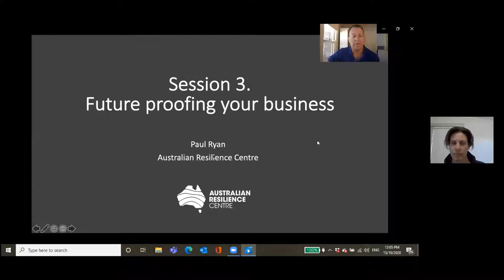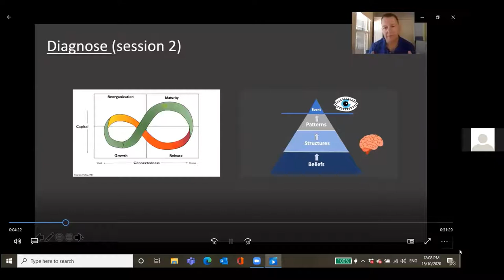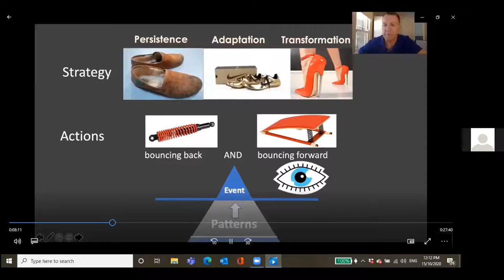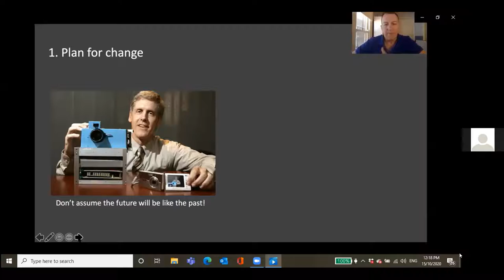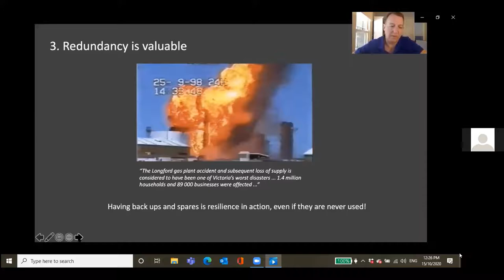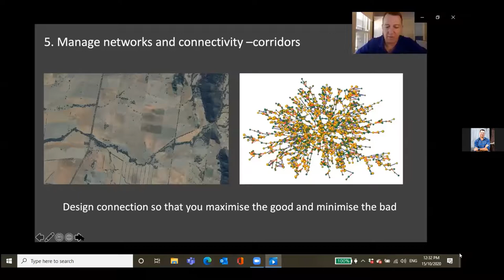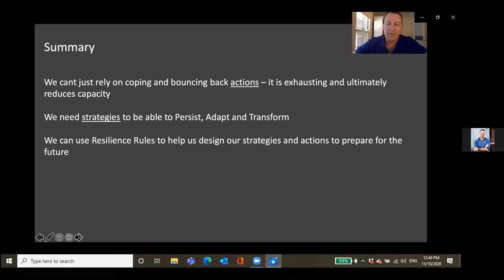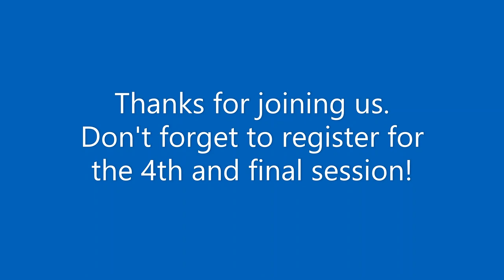WEBINAR | Future Proof Your Business - Session 3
UNDERSTANDING RESILIENCE IN YOUR SYSTEM

In conjunction with Landcare NSW, Central West and Central Tablelands Local Land Services are bringing you a series of fortnightly webinars on resilience to help future-proof your business. This series will help you rebound from drought and position yourself to create opportunities with resilience leader, Paul Ryan

The third webinar uses the Iceberg model to understand system change, and talks through cycles of change.